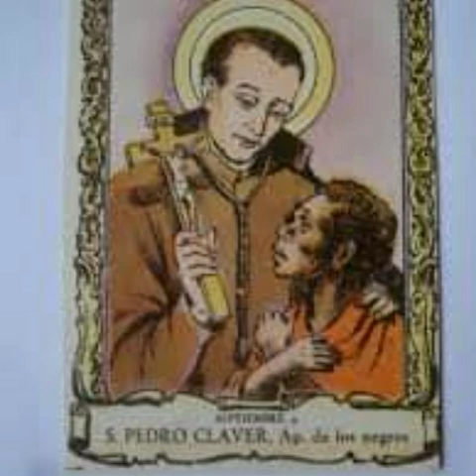Septiembre 9, San Pedro Claver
Santo presbítero Jesuíta
Esclavo, de los esclavos.
Año 1654, España